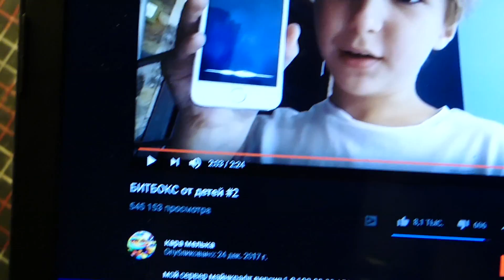битбокс с сири 2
Сори за плохой бит (я его на ходу придумывал) и немного кликбейта